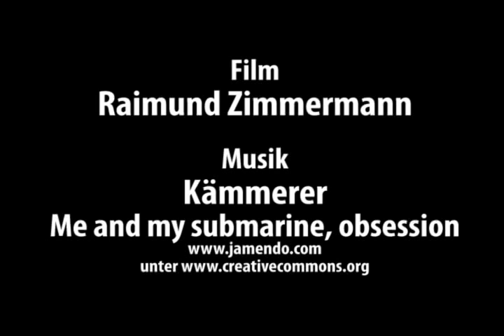RC-Heli-Action: Tag der offenen Tür bei Vario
Video zum Bericht über den Tag der offenen Tür bei Vario in RC-Heli-Action, dem Magazin für wahre Flieger (Ausgabe 07/2010).